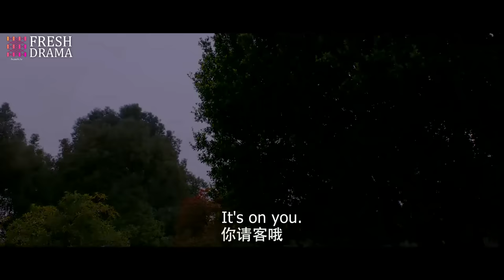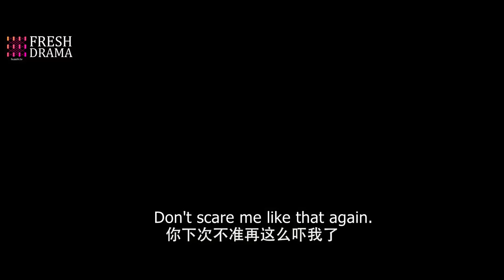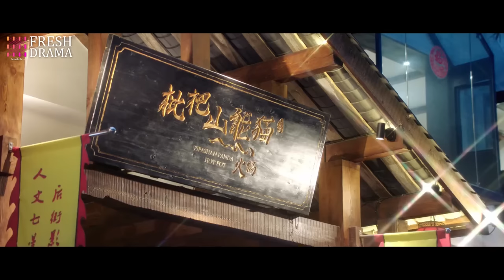【Multi-sub】Summer Wind EP08 | Lawrence Wong, Amanda Liu | Fresh Drama